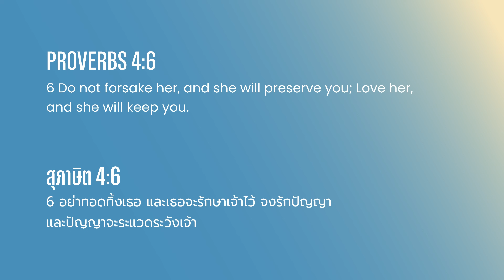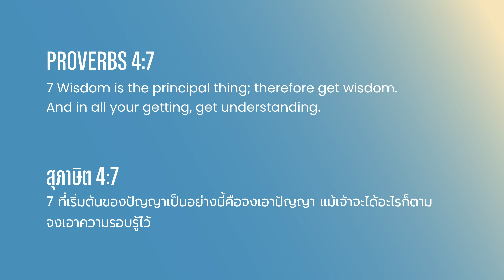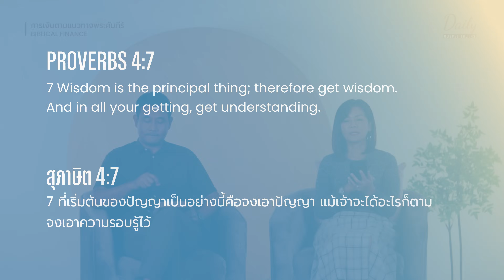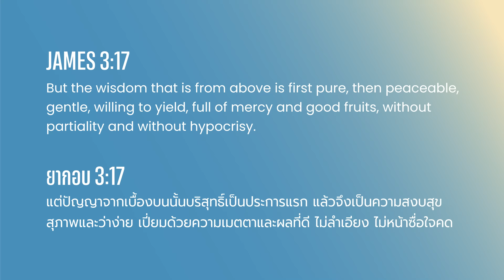Daily Gospel Truths Devotional 2024 | Ep. 217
Biblical Finance | การเงินตามแนวทางพระคัมภีร์